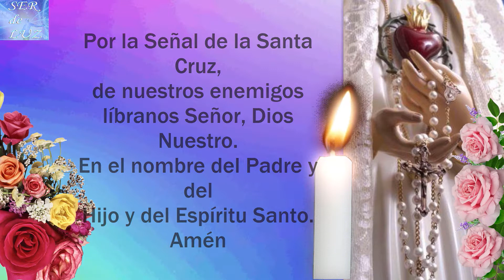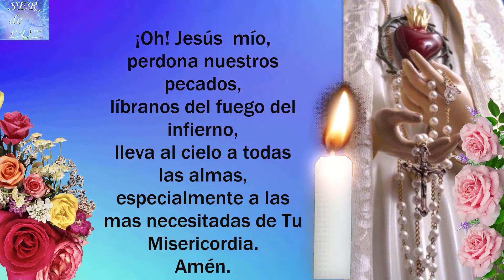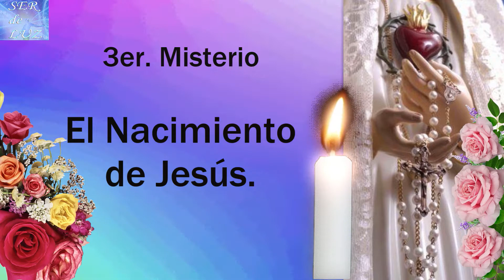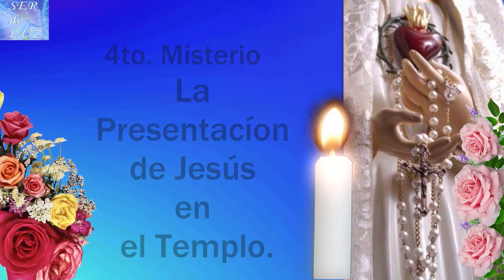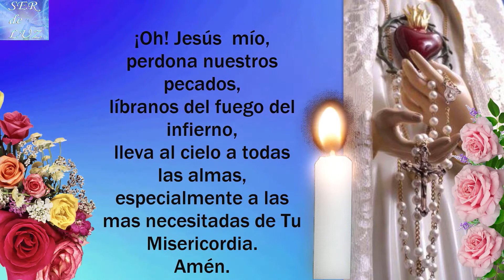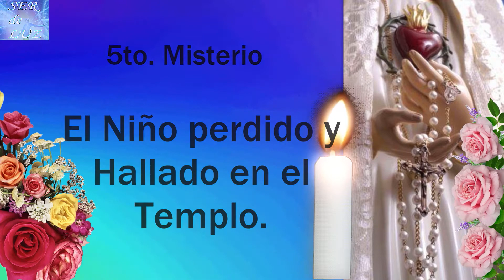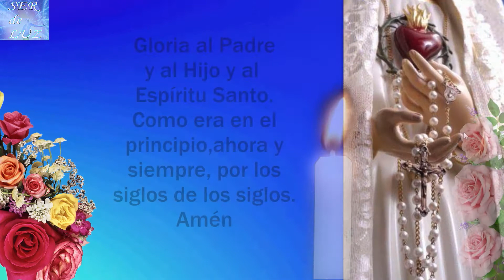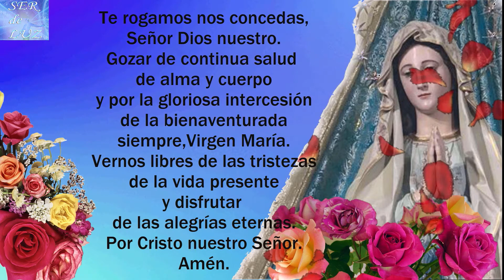SANTO ROSARIO ORACIÓN + BENDECIDA LUNES 3 DE OCTUBRE DE 2022💝 MISTERIOS GOZOSOS🌹💖🌹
SANTO ROSARIO ORACIÓN + BENDECIDA LUNES 3 DE OCTUBRE DE 2022💝 MISTERIOS GOZOSOS🌹💖🌹 Virgen  María Reina de La Paz🌹 Gospa 💖

Misterios Luminosos
# Rosario Gloriosos
Rosario Gozosos
Misterios Gozosos
Santo Rosario Dolorosos
Misterios Dolorosos